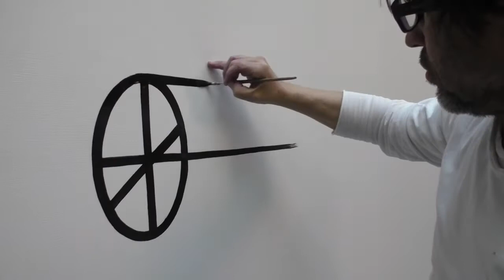Cristian Todié: le tableau geometrique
Cristian Todié peint un tableau géométrique dans son studio parisien.